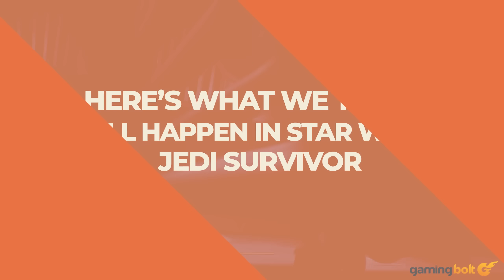Here's What We Think Will Happen In Star Wars Jedi Survivor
Star Wars Jedi: Survivor is probably one of the more anticipated games of the year, which is saying a lot given all the big titles.

Still, with its predecessor having over 20 million players since July 2021, receiving strong critical acclaim, and reportedly influencing Electronic Arts' direction with story-focused games for the better, it's easy to see why there's so much excitement.